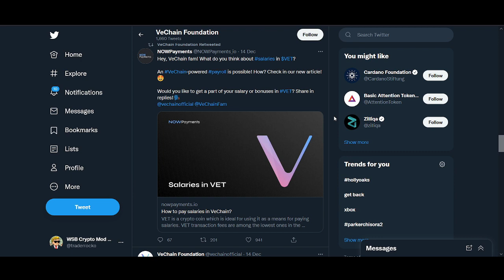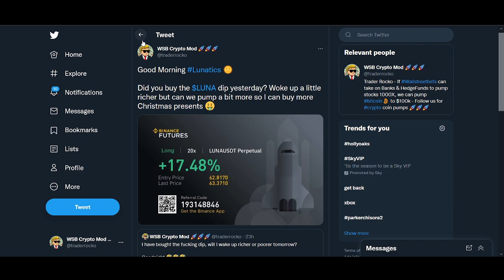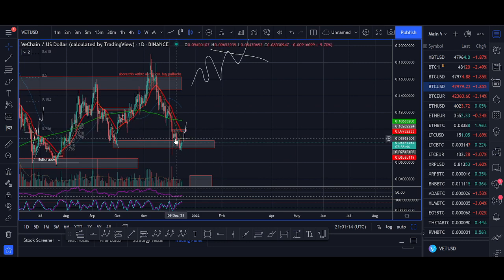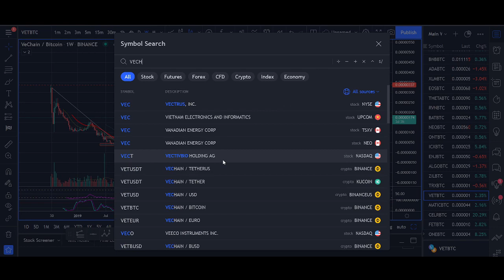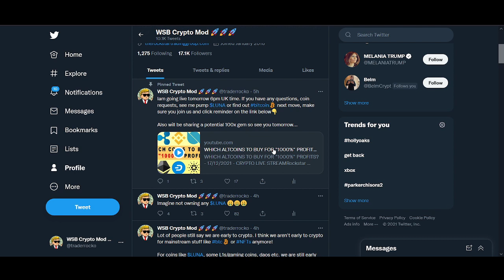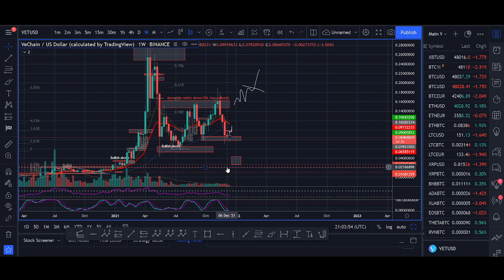Vechain (VET) Price Prediction 2021 (+1600% Biggest Breakout)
♥ BTC: 17isdB1axM3VB4w6kT4w53Kh7SHE24MeBv
♥ ETH: 0xb35c7a69c0f1aed0e017bf3f2e335868d82b01ef
♥ LTC: LayvBFb9dntcSsQrb8dKoWqd4B4mL8sooK

Regards,
Rocko